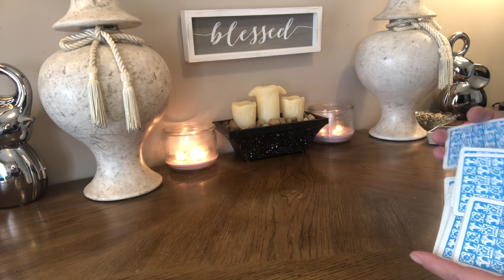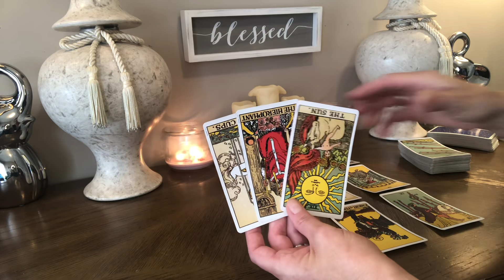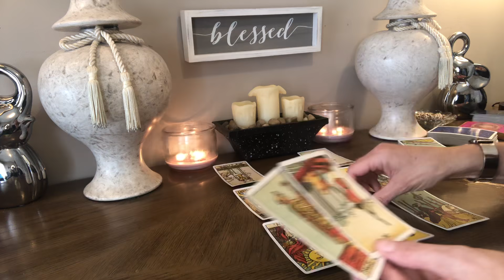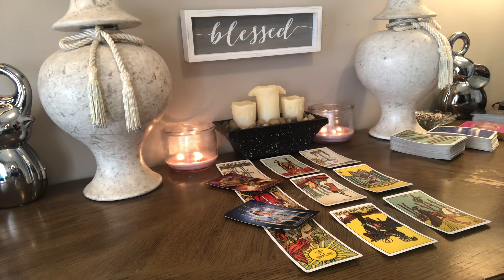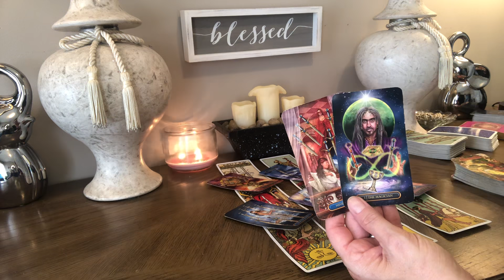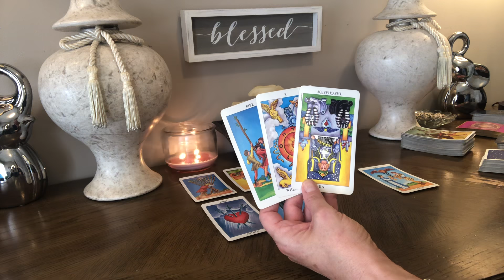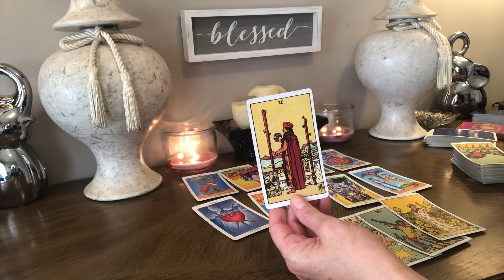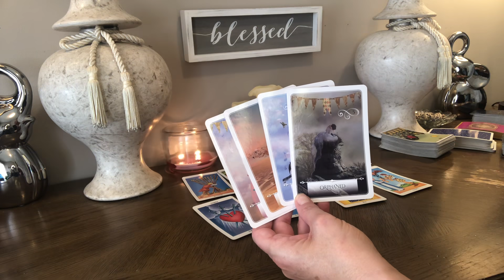💗LIBRA~”THIS PERSON IS CRUSHED” July 26th-Aug 1st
⭐️Personal Readings⭐️

20mins  $55 US
40mins  $77 US
60mins  $99 US